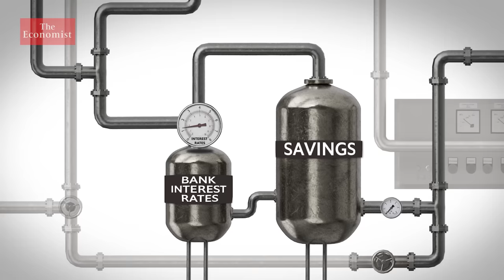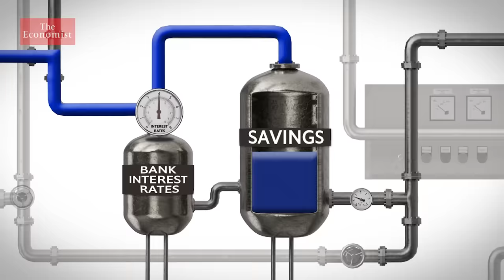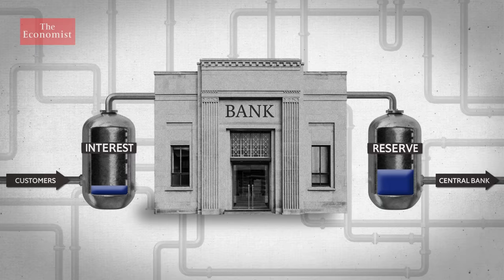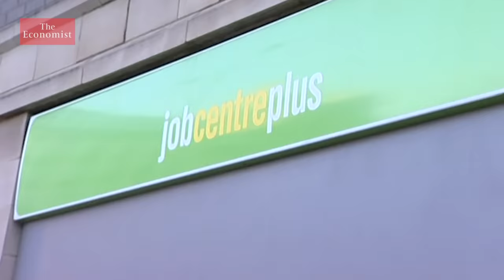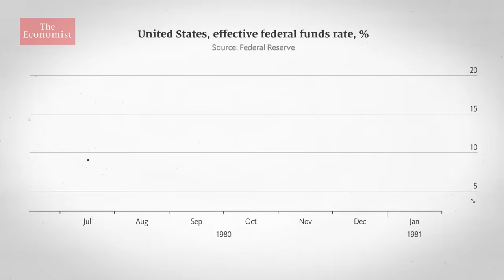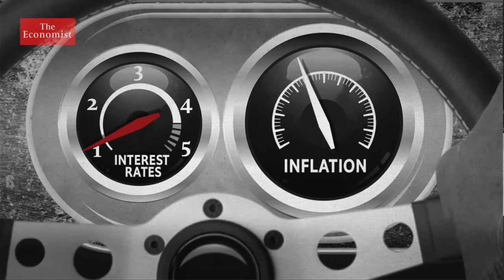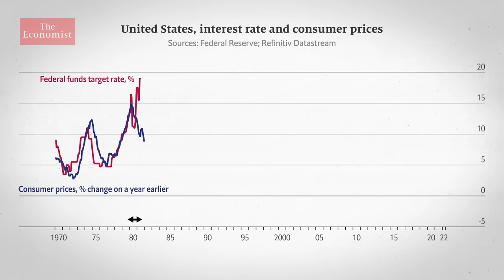How does raising interest rates control inflation?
When central banks raise interest rates, the impact is felt far and wide. Mortgages become more expensive, house prices might fall and unemployment can rise. So why do central banks do it? This film tells you why.

00:00 - Why should you care about rising interest rates?
00:45 - What are interest rates?
01:36 - What do central banks do?
02:14 - Why do central banks raise interest rates?
03:12 - How do raised interest rates affect consumers?
04:30 - How do raised interest rates affect businesses?
05:20 - What are the risks of raising interest rates?
06:05 - How do interest rates affect inflation?

Sign up to our weekly finance newsletter to keep up to date

Watch our video on whether higher inflation is a cause for concern

Listen to our podcast on whether interest rates will trigger a recession in America

Is Turkish President Erdogan’s monetary policy as mad as it seems?